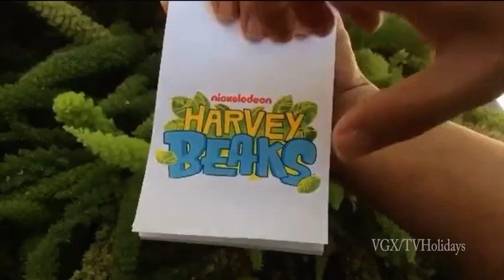Harvey Beaks FilpBook Promo All Credit Goes To VGX